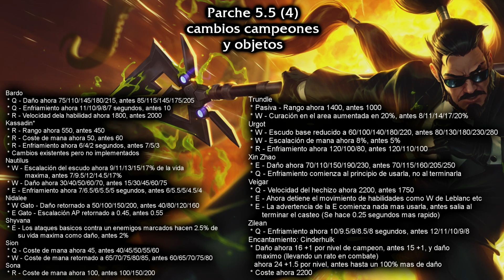BUFFS URGOT, TRUNDLE ETC, PARCHE 5.5 (4) League of Legends